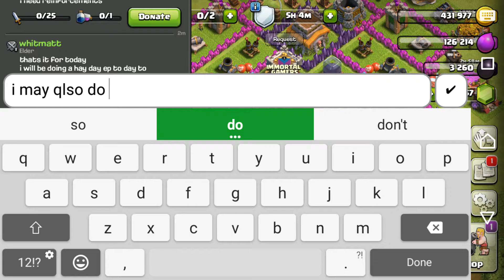Clash of clans episode 2